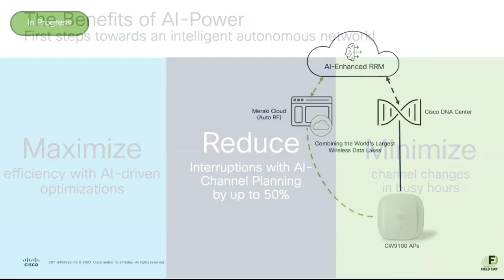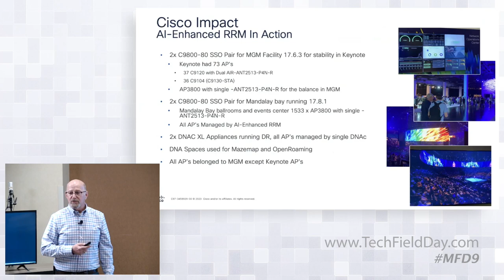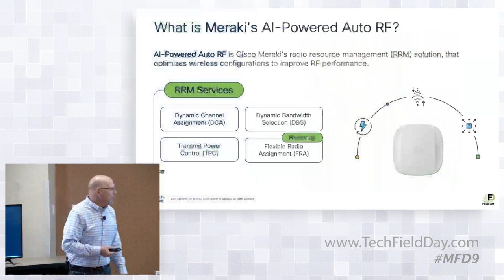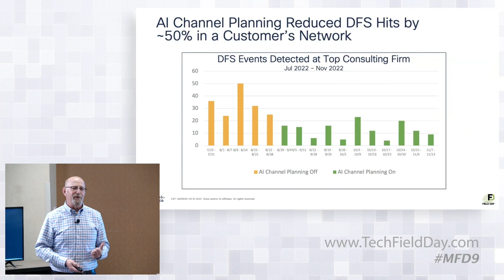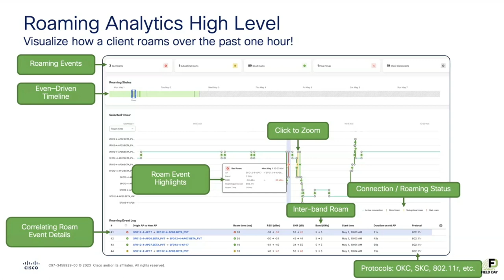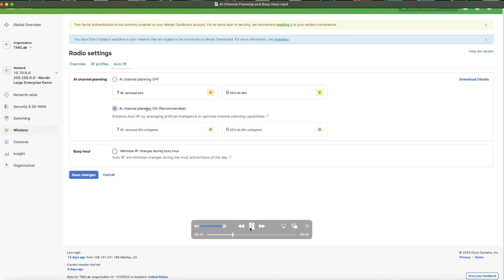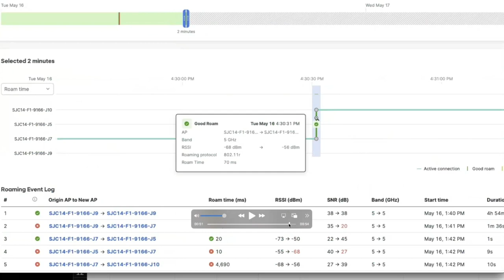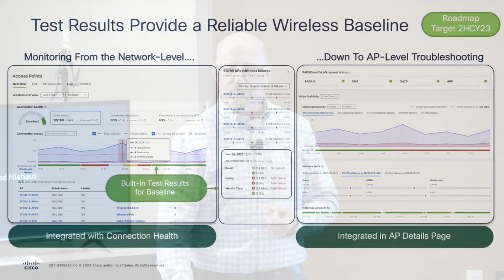Applied AI: Evolution of Cisco Wireless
The benefit of AI your network allowing you to take steps towards an intelligent autonomous network. Applied AI in wireless helps you maximize efficiency with AI operations, reduce interruptions with AI-Channel Planning, and minimize channel changes in busy hours. Regardless of your management option, Cisco wireless solutions have the capability to support wireless deployments of any scale and complexity. Find out how applied AI to your network can help drive excellence towards an Enterprise vision.